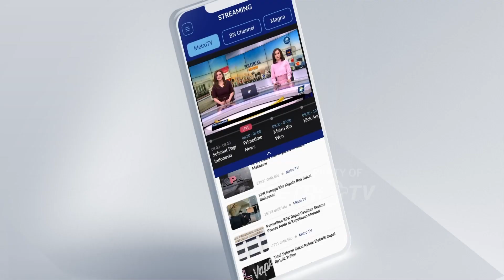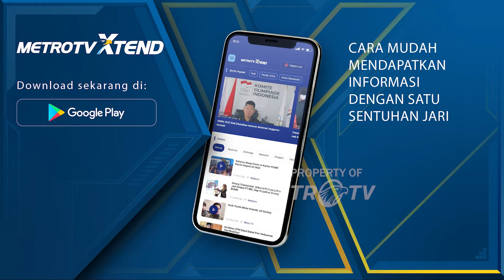Pengacara Finalis Miss Universe 2023 ke LPSK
MetroTV, Kuasa hukum finalis Miss Universe, Melissa Anggraini mendatangi kantor LPSK. Langkah tersebut sebagai antisipasi, jika kliennya mendapat ancaman atau intimidasi setelah melaporkan dugaan p3l3c3h4n s3ksu4l di kontes Miss Universe Indonesia 2023 ke polisi.